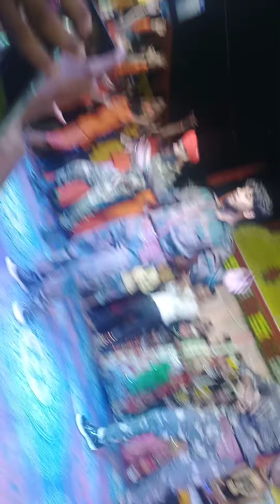Jalwa jalwa dance Vijay Kumar 9795910611